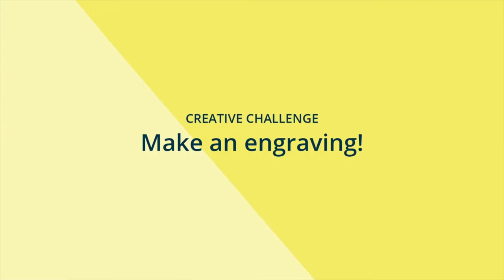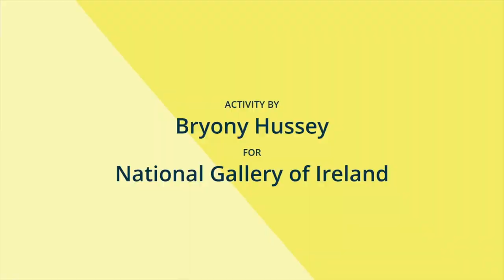SPF TV: National Gallery - Make an Engraving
Make your own engraving!
An engraving is a print that is made by scratching a design into a hard surface, usually metal. But, for this activity we’re going to use a plastic milk carton instead.
Watch the video and then try it out yourself. You'll find all the materials and instructions listed below.
This activity is for children (most suitable for ages 5 and up).

You Will Need:
Some interesting objects: try finding a natural object (like a flower or seaweed) and a man-made object (like a plastic onion net), Two sheets of paper, A pencil, Plastic milk carton (empty and clean!), Scissors, Needle, A cork from a bottle, Tape, A big spoon, Paint or lino ink, Cotton buds or a paint brush to apply ink, A cloth or a piece of tissue.

Instructions:
Arrange your objects and draw a quick sketch of them.
Ask an adult for some help with the next bit!
Cut open a plastic milk carton, and cut out a big rectangle of plastic.
Place the plastic rectangle over your sketch and tape both to the table.
Ask an adult for help again to make an engraving tool by sticking a big sewing needle into a cork.
Use this tool to scratch into the plastic, tracing over the lines of your drawing.
Apply ink or paint to the scratched lines, making sure they are all filled with colour.
Clean the ink off the smooth areas, so it's just left in the scratched lines.
Place a sheet of paper on top of the inked plastic, and use the back of a spoon to rub the page in circular motions.
Lift the paper to reveal your print! If you like, you can draw some extra lines or make rubbings from a textured material to add patterns.
Finished!

Share your Artwork:
Take a photo of your engraving and using the hashtags SPF22 and StPatricksFestival tag us on
And our friends at the National Gallery of Ireland